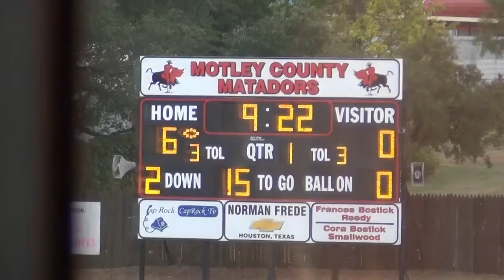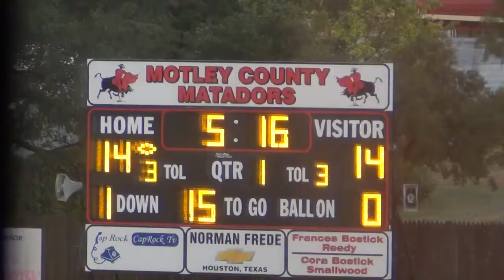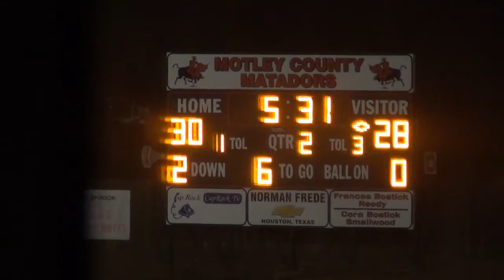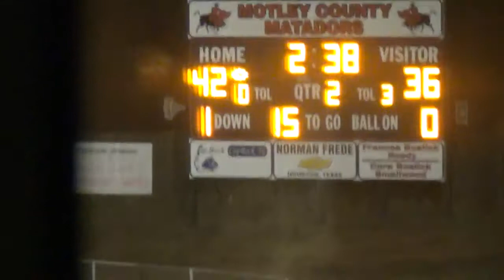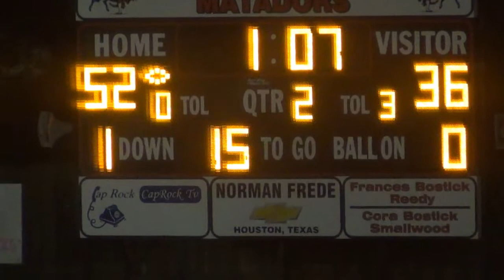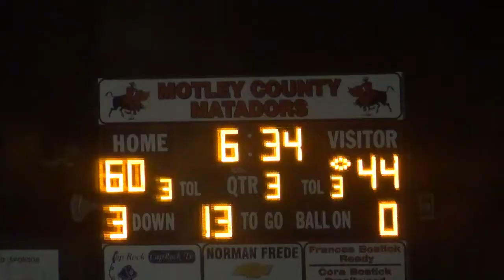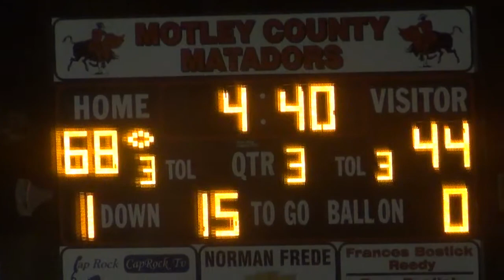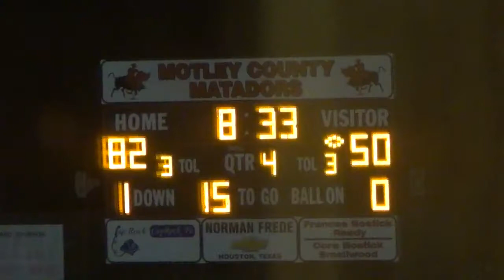2019: Motley County 82 Crowell 50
2019 Texas high school six-man football game between Motley County and Crowell.